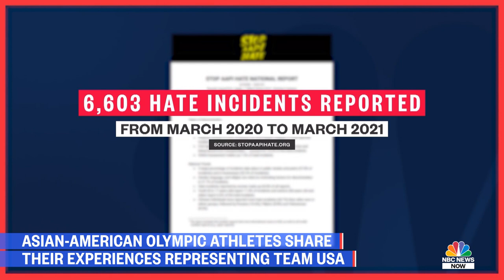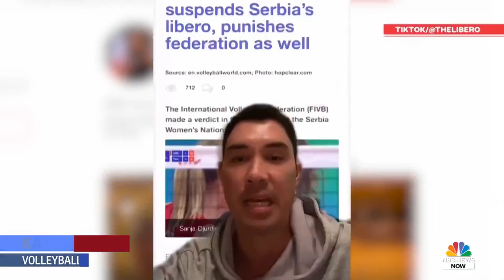Asian-American Olympians Share Their Experiences Representing Team USA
Asian-American athletes have had a really tough year facing racism and discrimination linked to the Covid-19 pandemic all while working hard to represent their country at the Olympics. NBC News’ Vicky Nguyen spoke with some team U.S.A. athletes about how they are responding and what they want the world to know.